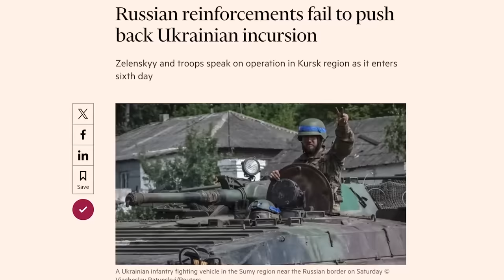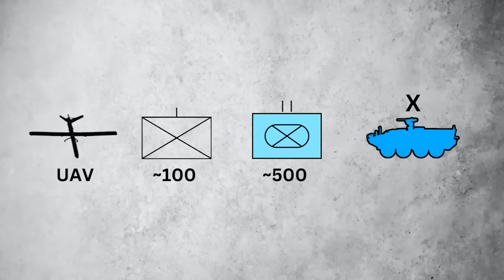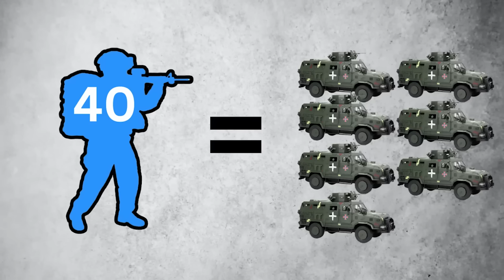Наступление ВСУ на Курскую область [КарлсонТВ]